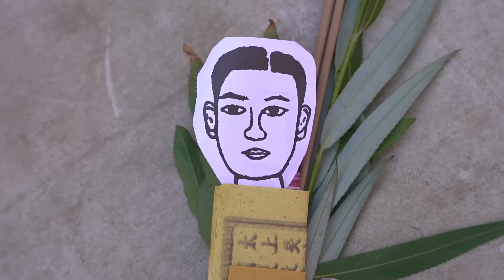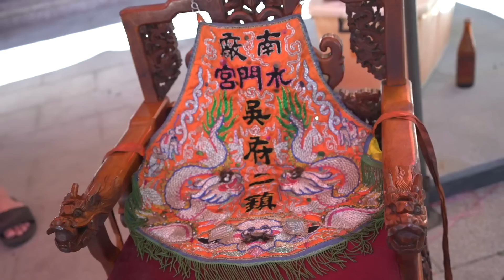【廟遊Vlog】過橋囉！！！台灣少見的造橋過限，南廠水門宮吳府二鎮聖誕限定科儀，錯過這次再等一年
☆☆ 喜歡我們的好朋友，可以用實際行動來支持我們喔～
過橋囉～～～～～～
一年一度的南廠水門宮吳府二鎮爺聖誕又到啦！！
在我們的好朋友允師的邀請下
第一次來走個造橋過限讓吳府二鎮爺幫我們改個運
期望今年都可以更順遂～
那這個科儀蠻少見的
每個地方也都有不同之處
我們就來看看南廠水門宮的造橋過限有什麼不一樣的地方囉！！